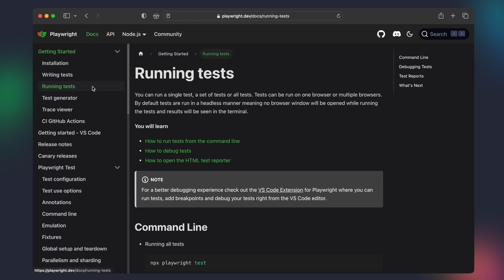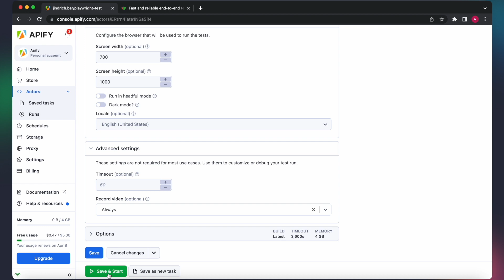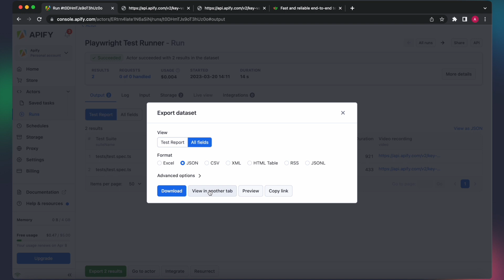How to run end-to-end Playwright tests | Apify's Playwright Test Runner Tutorial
Simplify your Playwright testing workflow with wrapper programs such as Apify's Playwright Test Runner 🎭 Run your tests directly on the cloud with a user-friendly UI and get comprehensive reports on your runs 📊

Timestamps ⌛️
00:00 Introduction
00:40 Create an Apify account
01:02 Copy your test code
01:16 Customise browser settings
01:37 Set up video recording
01:44 Run the Actor
01:53 Results and screen recordings
02:04 Export run data in various formats
02:20 Subscribe for more videos!